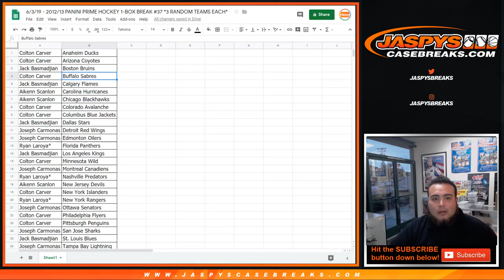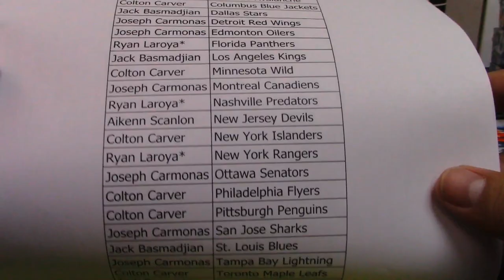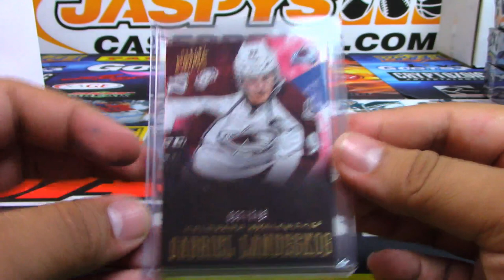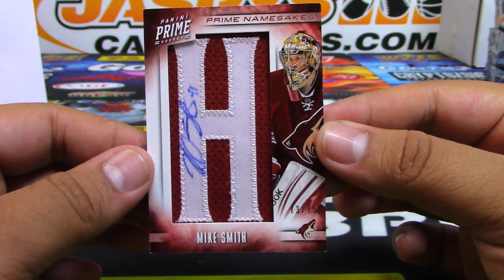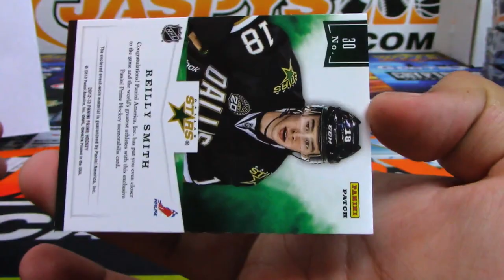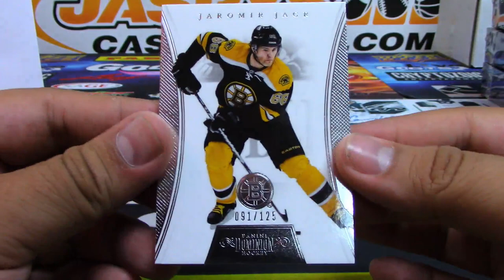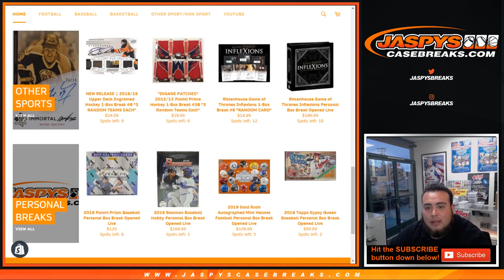BREAK - 6/3/19 - 2012/13 PANINI PRIME HOCKEY 1-BOX BREAK #37 *3 RANDOM TEAMS EACH*